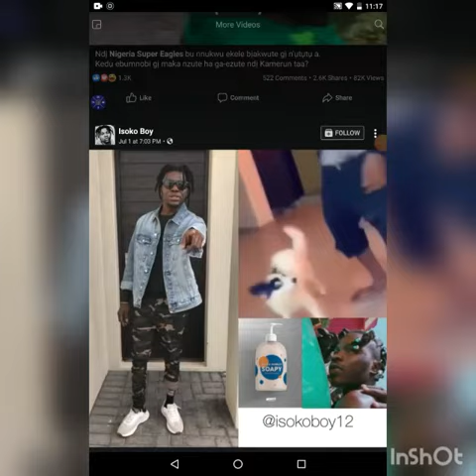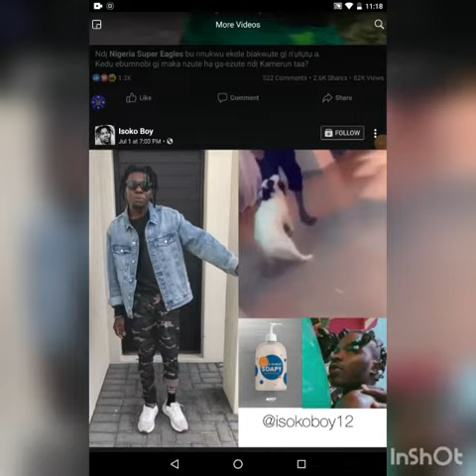Isoko boy don send message to naira Marley for there soapy dance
G mama tv blog